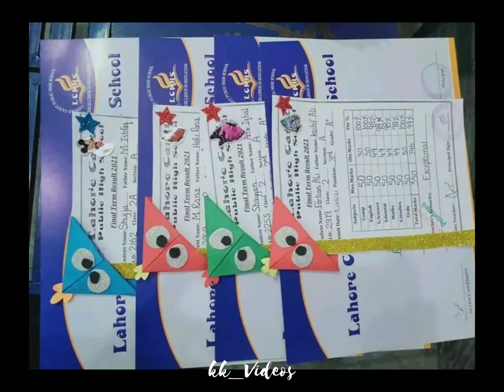Table Decoration ideas for PTM || PTM decoration idea || School decorations || Easy Table Decoration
Table Decoration ideas for PTM || Display board decoration ideas for school,